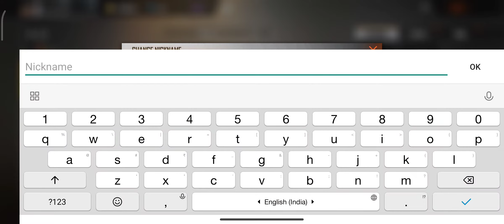BUYING ELITE PASS ON LAST DAY😞-para SAMSUNG,A3,A5,A6,A7,J2,J5,J7,S5,S6,S7,S9,A10,A20,A30,A50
Ненужные теги: xxxtentacion, empire, rap, bad vibes forever / empire, hip hop & rap, xxx, look at me, lil pump, music, bad vibes forever, sad, sad!, juice wrld, members only, hope, music video, 2017, hip-hop, the, ski mask the slump god, エックスエックスエックステンタシオン, revenge, ?, llj, jmp, hip hop, jocelyn flores, wishing well, ski mask, tentacion, икстентасион, xxxtentacion tribute, pop, lil wayne, live, wifisfuneral, official, rip, jahseh onfroy, yung bratz, 2019, trap, jahseh, jesus honcho - infatuated (official music video), emotional rap, yung bratz xxxtentaction, elevator, yung bratz xxxtentacion, elevator xxxtentacion, yung bratz lyrics, xxxtentacion songs, infatuated, xxxtentacion yung bratz, yung bratz artist, arms around you song, arms around you, sway lee, arms around you tribute, rap music, pop music, proudcatowner, xxx tentacion, hip hop music, armaroundyou, armsaroundyou, yung bratz rap, yung bratz song, elevator audio only, yung bratz audio only, yung bratz new song, lilpump, swaelee, maluma, pump, xxxtentacion original, miami, новая песня, альбом, новый альбом, cover, клип, плагиат, rauf faik я люблю тебя, rauf faik альбом, рауф и фаик плагиат, украли песню, кавер, рауф и фаик детство, rapper, murder, cbs 4 news evening, infinite militia, rauf faik, рауф и фаик, rauf & faik - детство, детство, рауф фаик, rauf faik из за тебя, байт, xxxtentacion live, concert, rolling loud, 88rising, tour, denzel c..., save me (audio), eminem rip donald trump, eminem diss donald trump, втренде, новый клип, украли у тентасьона, тентасьон, rauf faik плагиат альбома, сбайтили, show, rauf faik плагиат xxxtentacion, оригинал, детство пародия, детство плагиат, xxxtentacion - save me (audio), xxxtentacion leaks, naruto amv, naruto vs sasuke, naruto, amv, save me, xxxtentacion - save me (lxry remix), 1 hour, 1hour, loop, xxxtentacion - save me, lil peep, hand, react to xxxtentacion death, react to xxxtentacion, rappers react, xxxtentacion killed, react to xxxtentacion dead, club, helping, pompano, cinema, hour, one, joey bada$$, the remedy for a broken heart, heart, broken, ジョーイ・バッドアス, infinity (888), legend's never die, legends never die, インフィニティ (888), for, remedy, download, mp3, listen, seamless, video, replay, beats, beat, long, xxxtentacion dead, rip xxxtentacion, tyga, xxxtentaicon fight, xxxtentacion leak, xxxtentacion leaked, 6ix9ine, justin bieber, 6ix9ine xxxtentacion trollz, 6ix9ine xxxtentacion, 6ix9ine trollz, xxxtentacion unreleased, xxxtentacion 2020, ricch, roddy, roddy ricch, ieatpussy, the box, box, xxxtentacion alive, roddy ricch the box, xxxtentacion roddy ricch, trollz 6ix9ine, justin bieber la bomba, look at me bass boosted, look at me clean, look at me instrumental, look at me now, look at me juice wrld, look at me 1 hour, look at me carrie underwood, look at me now clean, look at me now chris brown, look at me i put a face on wow, look at me now lyrics, sauce!, sauce, onfroy, xxxtentacion if was back, members only vol 4, xxxtentacion look at me, look at me xxtxtentacion official lyrics, xxxtentacion bmw i8, xxxtentacion bmw, ihaterappers, lore, song, soundcloud, new, lit, dont cry lil wayne, don't cry, xxtenations, dont cry, lil wayne don't cry, fire, hot, реакция на смерть xxxtentacion, official audio, xxxtentacion - look at me! (audio), hanging, звезды о xxxtentacion, гибель xxxtentacion, r&b, xxxtentacion - everybody dies in their nightmares (audio), everybody dies in their nightmares (audio), lil wayne 2019, xxtentacion, xxtentacion - bad! (official music video), mumble, extended, xxxtentacion 17, xxxtentacion - xxtentacion - bad! (official music video), bad!, skins album, skins, bad, xxxtentacion ?, hope xxxtentacion, nle choppa, dababy, blueface, don't cry lil wayne, flex, emote